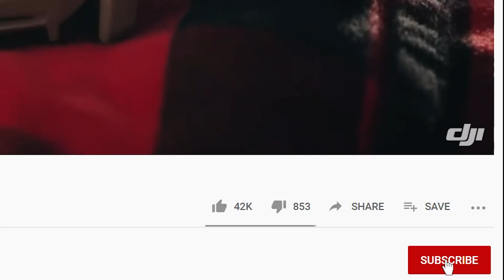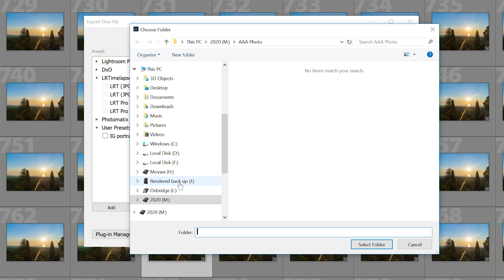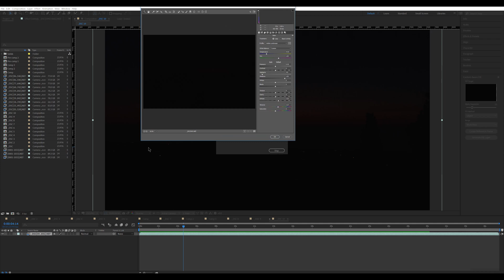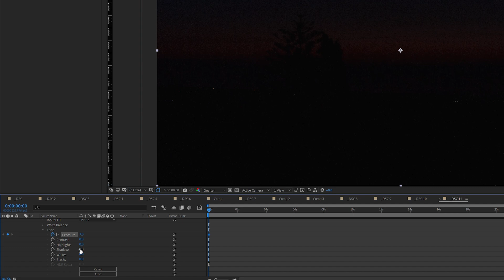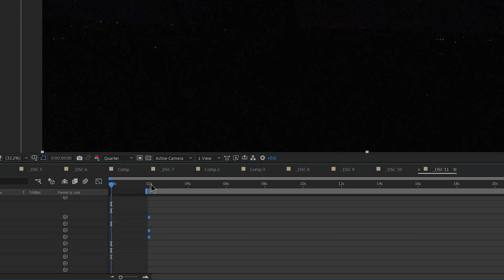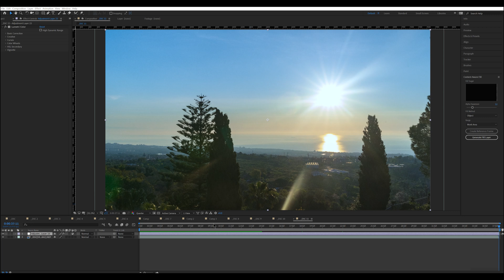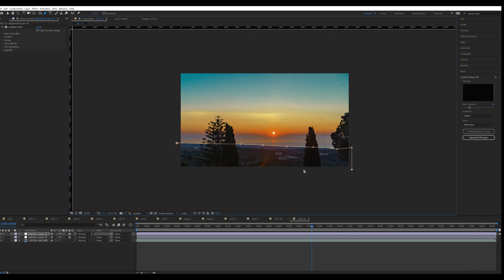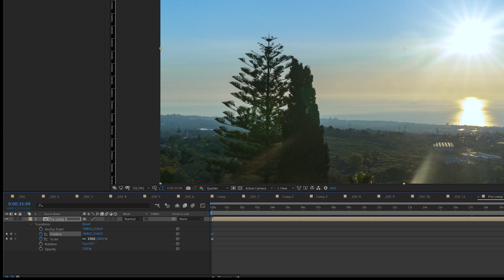SUNRISE timelapse tutorial - POST PROCESSING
How to post process, color correct and color grade a time lapse of sunrise aiming directly into the sun. In this video, I used a fixed exposure for a seamless result.
I will also do another video on the same topic but using variable exposure. Timelapses of sunrise are similar to sunsets, but with the added difficulty of not seeing the brightest part at the beginning of the process.
Choose the correct frequency of shots,  shutter speed, aperture, ISO. Shot with Nikon D850.
Post pocessed with Lightroom and After Effects, but other video editora work in a similar way: Premier Pro, LRTimelapse, Final Cut, DaVinc Resolve, Sony Vegas, etc.

DJI Mini 3
DJI MINI 3 PRO
ND Filters for the Mini 3 and 3 Pro

DJI Air 2S
ND filters for the Air 2S

DJI Mavic 3 Classic
DJI Mavic 3
ND filters for Mavic 3

RC Controller for Mini 3, Air 2S and Mavic 3
Lanyard neck strap for DJI RC controller
Anti-glare screen protector
SanDisk Memory Card